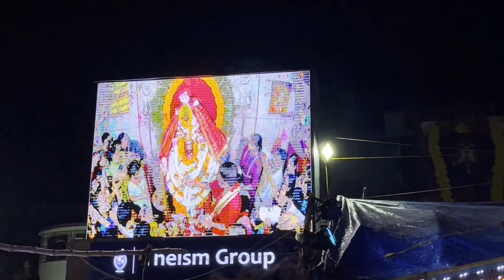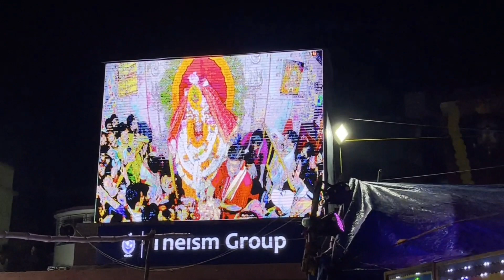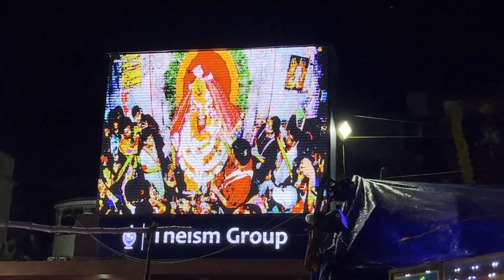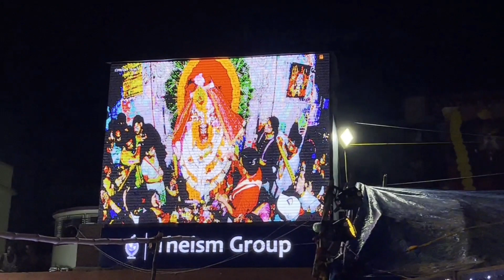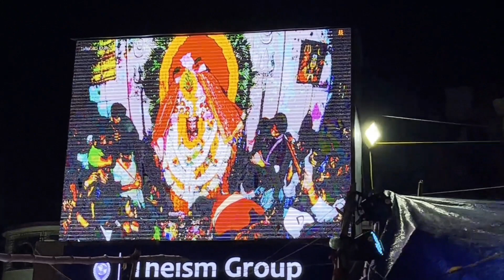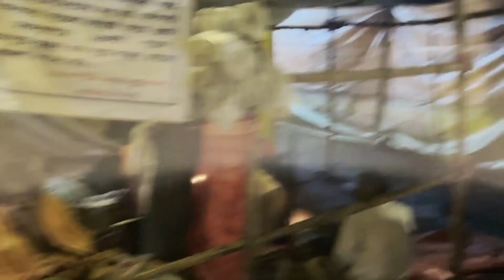কৌশিকী আমাবস্যার প্রস্তুতি তারাপীঠ মন্দির 🥰সন্ধ্যা আরতি🤩 রাতের তারাপীঠ মহাশশ্মান।